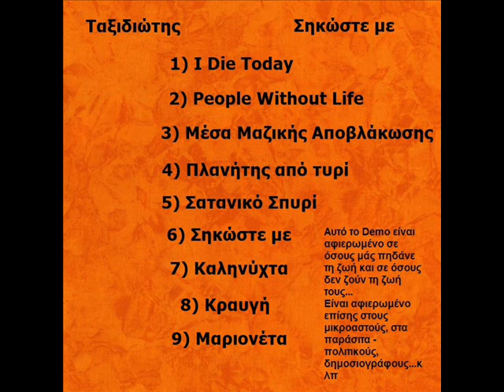Ταξιδιωτης - 04 - Πλανητης απο τυρι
Απο το Demo 'Σηκωστε με' του 2017